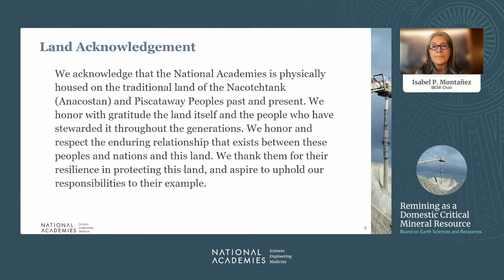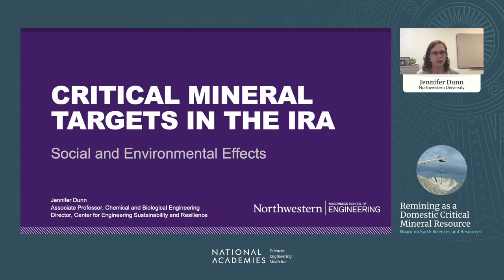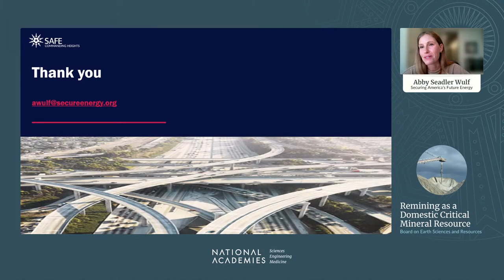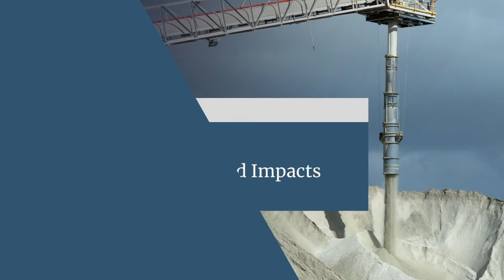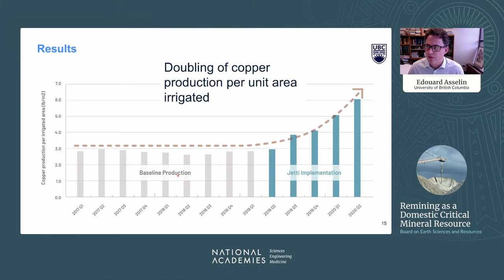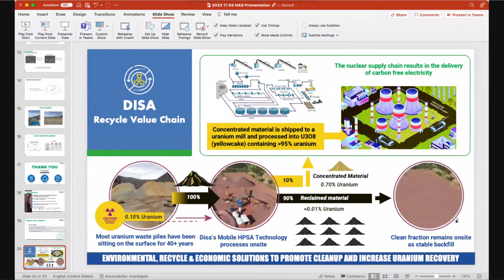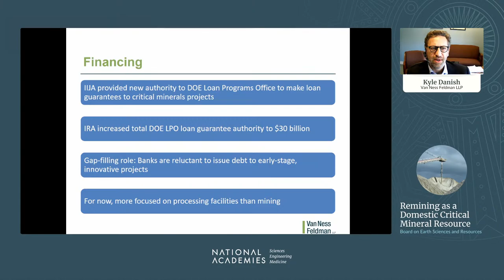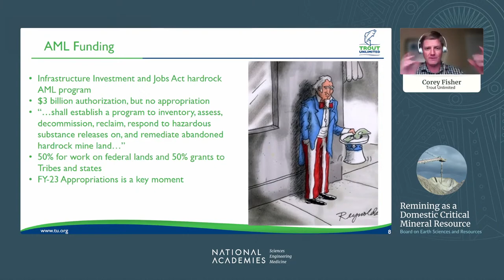Remining as a Domestic Critical Mineral Resource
Fall Meeting of the Board on Earth Sciences and Resources

Previously mined and abandoned mine sites can host reserves of critical minerals essential for the energy transition and our modern technological society. Unextracted resources from tailings at these sites often reflect technological limitations of the era in which the site was mined. As the demand for critical minerals has risen and the technology for mineral extraction has improved, the potential for redeveloping old mine sites is becoming increasingly attractive for mining companies. However, a major roadblock for remining is the liability incurred by new owners if the abandoned mine site has a legacy of contamination. Additionally, remining could remobilize pollutants and add to the environmental damage. This meeting will discuss the role that remining might play in the supply of critical minerals, the potential environmental impacts of remining, and the policies related to Good Samaritan Laws and permitting that might accelerate responsible remining of critical minerals.